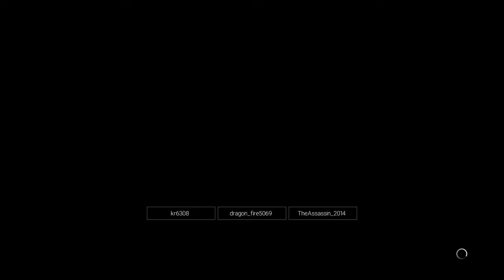XCW SummerBrawl PPV (Day 1)